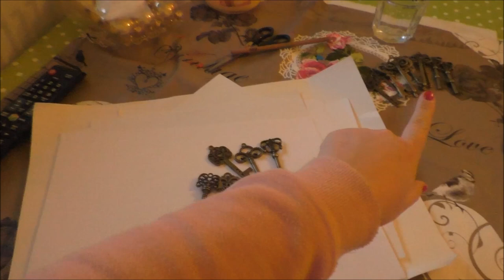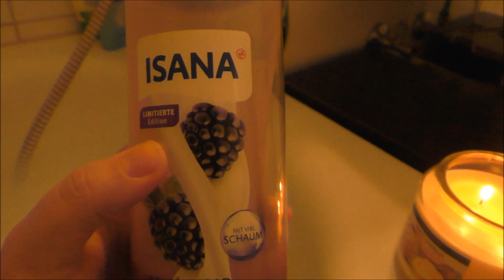Selbstliebe in meinem Mama Alltag | Vlog | Frau Farbenfroh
Wie sieht Selbstliebe ganz praktisch in meinem Alltag aus?

Wenn ihr uns etwas zuschicken möchtet, dann bitte an diese Adresse:

Julia Ressel
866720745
Packstation 113
02906 Niesky